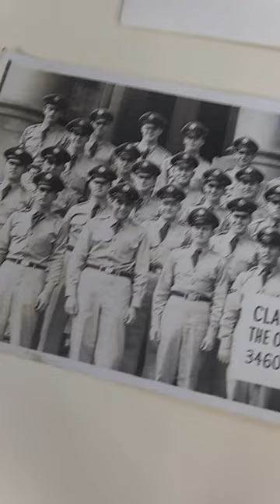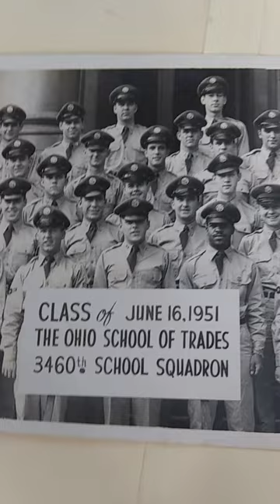Ohio Trade School 1951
The Ohio School of Trades June 16, 1951 Photo. Is anyone related to or know someone in this photo? I've had it in storage since 2015.